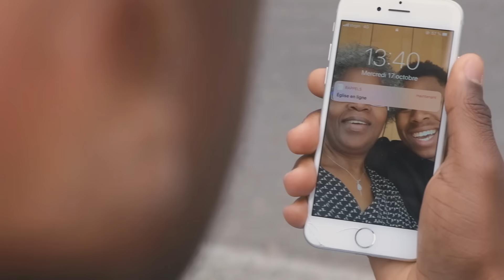Débloque ta foi - Patrice Martorano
"Débloque ta foi" est un message qui te pousse à dépasser les limites de tes croyances et à embrasser pleinement la puissance de Dieu dans ta vie. Comme Simon, qui pensait que sa nuit infructueuse en mer signifiait la fin de ses efforts, tu peux parfois te sentir bloqué, sans issue. Mais Jésus nous montre que lorsque nous élargissons notre foi et nous nous lançons en profondeur, Dieu débloque des bénédictions inimaginables. Ce message t'invite à cesser de laver tes filets en signe d'abandon et à faire confiance à Dieu pour révéler ce qu'Il a préparé pour toi. Il est temps de débloquer ta foi et de voir ce que Dieu peut accomplir au-delà de tes attentes.

Restons connectés !

Introduction : 00:00
Message de bienvenue : 00:39
Quelle joie dans la maison de Père (Phil Whickam) : 1:05
Le nom de Jésus (Charity Gayle) : 06:28
Message : 15:37
Le nom de Jésus (Charity Gayle) : 49:18
Message de fin : 55:52